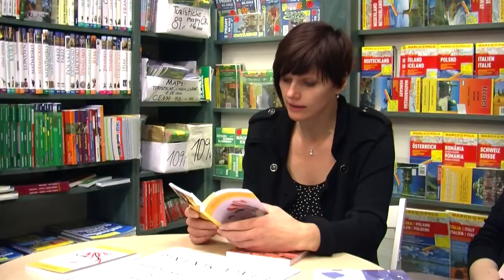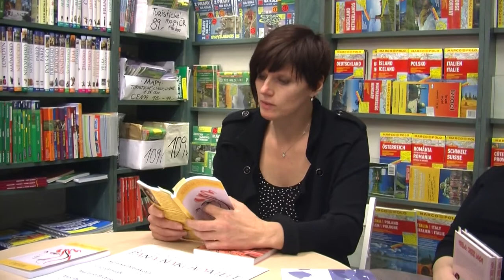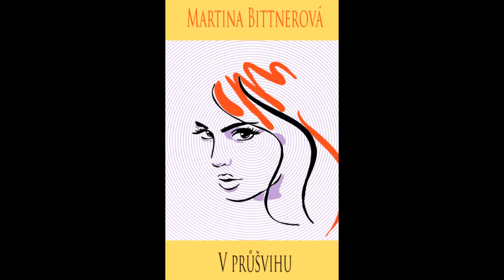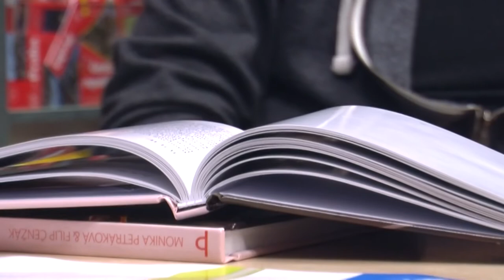Knihkupectví Letná představuje nadějné autory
Největší knihkupectví v Praze 7 Knihkupectví Letná zahájilo 20. listopadu 2013  tradici představování nových knih. Jako první zde představili svá díla v literárně-hudebním pásmu mladá autorka Martina Bittnerová a dvojice autorů Monika Petráková s Filipem Čenžákem, který večer doprovodil hrou na kytaru a zpěvem.

Martina Bittnerová přečetla úryvek z její poslední knihy V průšvihu a dvojice autorů Petráková - Čenžák představili společné dílo Heslo: Jazz Dock. Obě knihy vydalo nakladatelství PANNAKLADATEL.

Podobné akce chystá Knihkupectví Letná i v příštím roce.